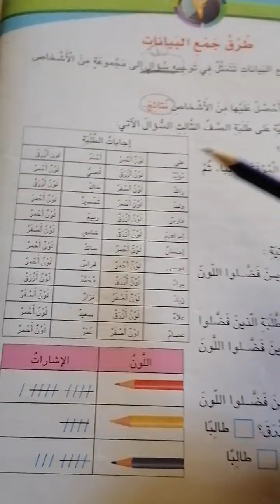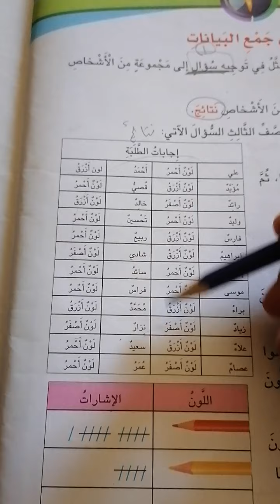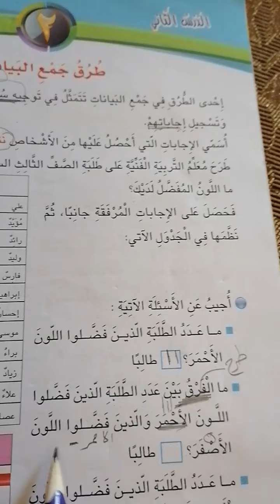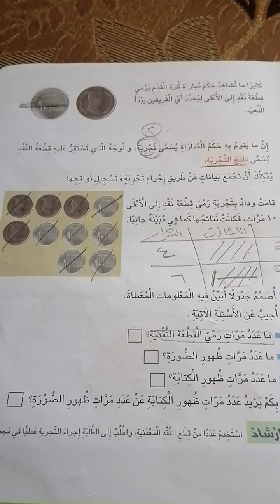طرق جمع البيانات الصف الثالث